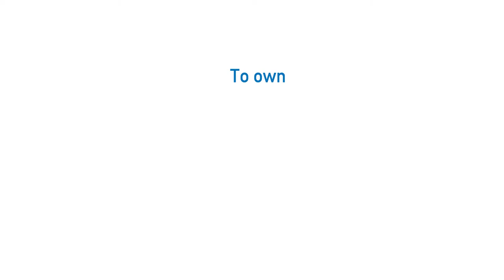Vídeo formativo - Have vs have got